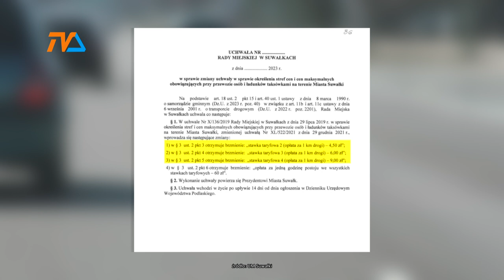Suwałki: droższe kursy taksówkami |TV SUWAŁKI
To, że stawki za przejazdy taksówkami się zmienią było oczywiste, ale dziwi, że stało się to tak późno. Koszty prowadzenia takiej działalności od ostatniej uchwały ustalającej maksymalne taryfy, pochodzącej z 2019 roku, istotnie poszły górę.